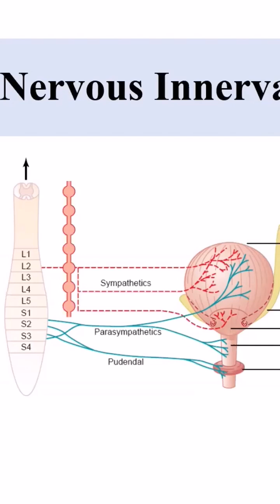Dual nervous supply of Urinary Bladder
More goodies on the channel:
PHYSIOLOGY CONTENT: